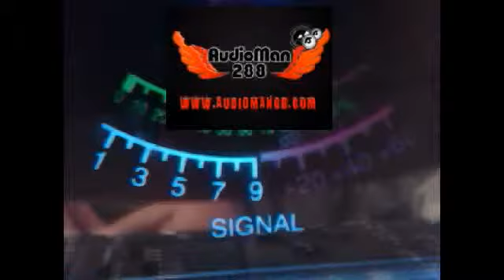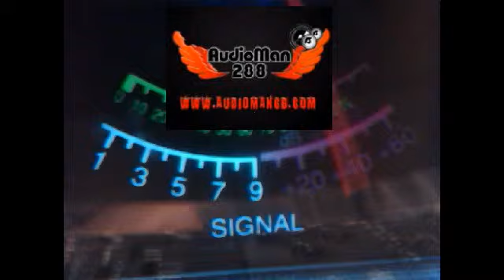Orange Picker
Every Saturday Night For Check In Between 7-9 PM EST. Make Sure To Share This Chat With Your Friends.